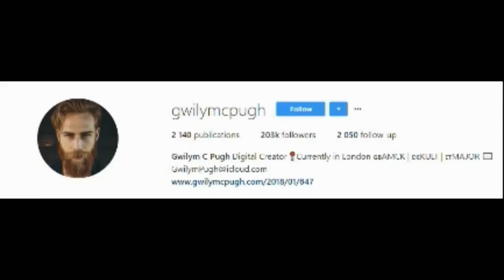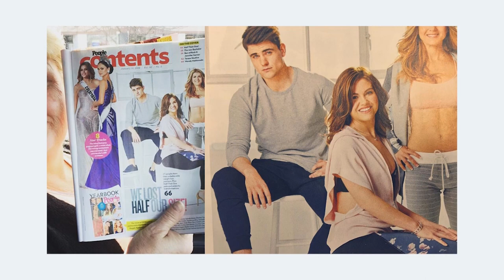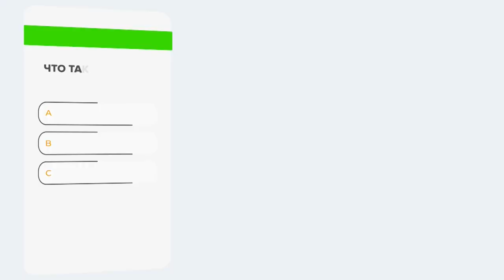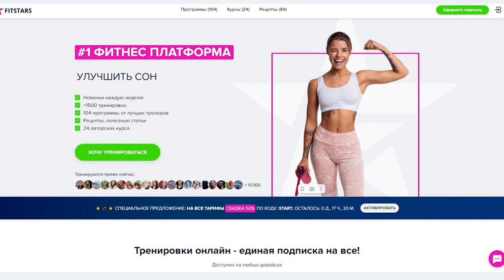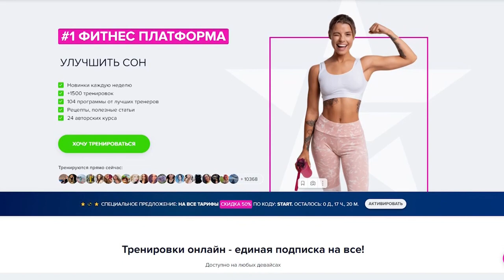Был Толстяком - стал Фитнес Моделью! Топ 3 истории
За одну минуту мы видим путь от десятков лишних килограммов до кубиков пресса и кажется что это очень легко!
На самом деле конечно же все не так просто и за этими короткими видео стоит огрооомная работа! Сегодня мы расскажем о том, как такие успешные истории выглядят на самом деле.
Итак, надеемся, что вкусная еда уже приготовлена и про ароматный кофе вы не забыли! Готовы увидеть топ-3 истории похудения от толстяков в модели?!